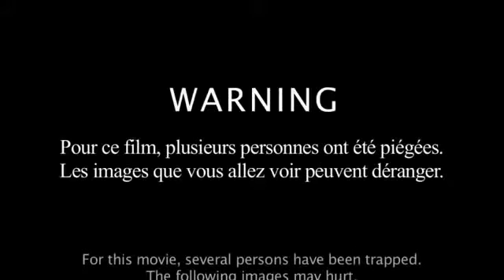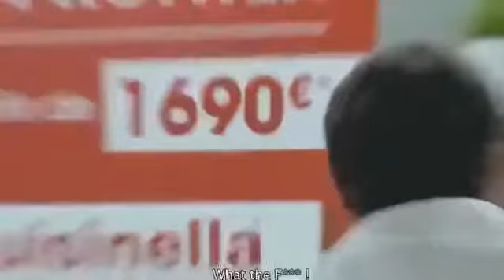Not good joke - Comedy